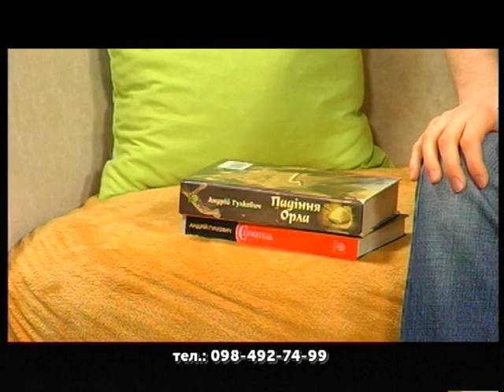Гості студії: письменник – Андрій Гулкевич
Дуже часто події в серіалах значно відрізняються від того, що написано в книгах, а іноді навіть випереджують ті події, котрі ще не написані в книгах.
З письменником Андрієм Гулкевичем спілкуємось про сюжетні відмінності сучасних фентезійних серіалів, а також про його книги